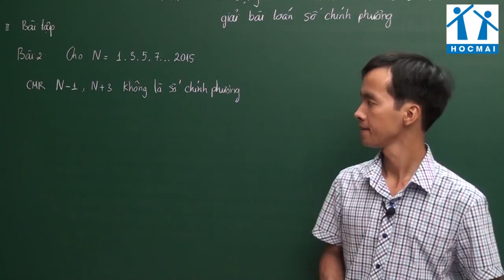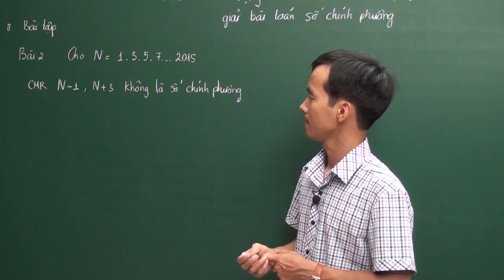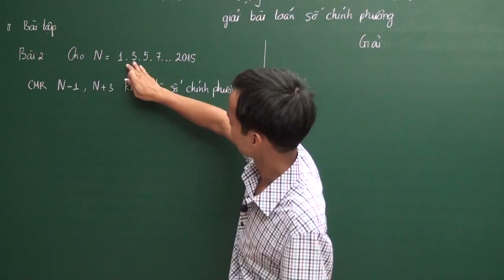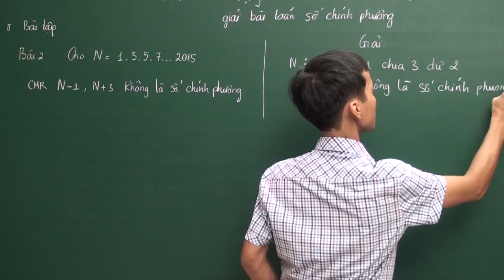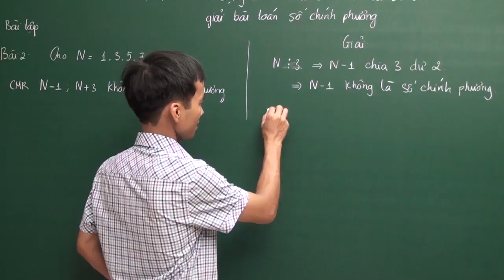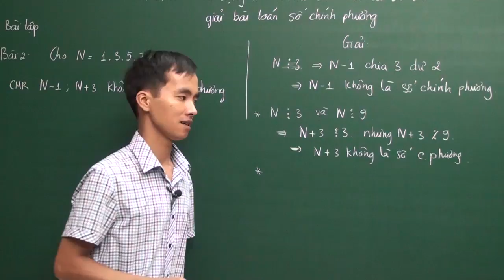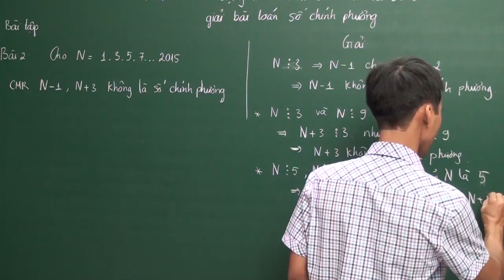Chứng minh một số không phải số chính phương- Toán 6 - Thầy Phạm Ngọc Hưng - HOCMAI